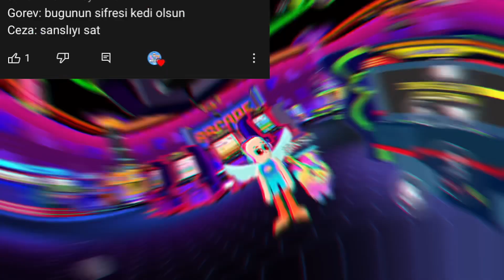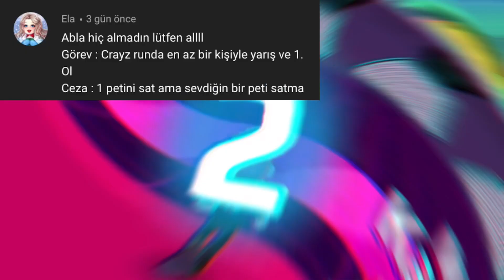PKXD SİZDEN GELEN GÖREVLER BÖLÜM 14 PKXD SİZDEN GELEN GÖREVLERİ YAPTIM PKXD SANSLI KONUŞTU MU ? PKXD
-Selam Millet Ben WELİXY 👋🏻💙
Kendinize iyi bakın hoş kalın Hoşçakalın Seviliyorsunuz ✨😊💐💙

🔸PK XD OYUN ADIM WELIXY kodum=211
🔸Play Together adım: WelixyYT

Sizden gelen göevler bölüm 5

Sizdengelengörevlerpkxdwelixy
WELİXY
PKXD
Game
Pkxdsizdengelengörevler
Sizdengelengörevler13
Sizdengelengörevler
Game
Sizdengelengörevlerwelixy
Pkxdsizdengelengörevleri
PKXDsizdengelengörevleriyaptımpkxd
Selam Bugün PKXDDE Sizden Gelen Görevleri yapıyorum bölüm 13daha fazla sizden gelen görevlerin gelmesi için videoyu beğenemeyi unutmayın...